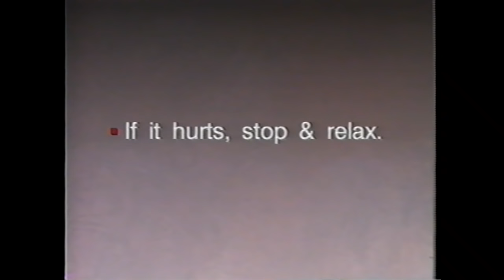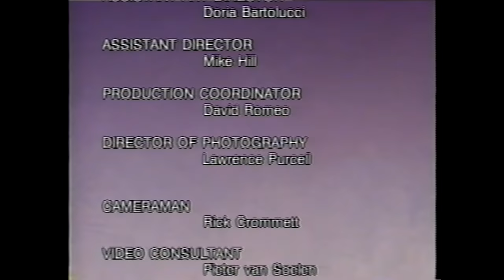1990 workout - full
1990 workout - full